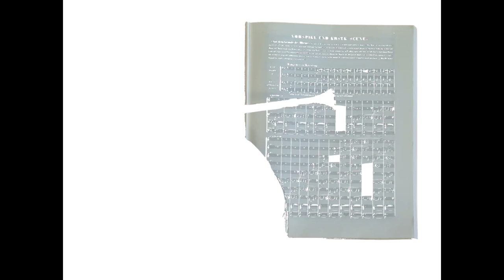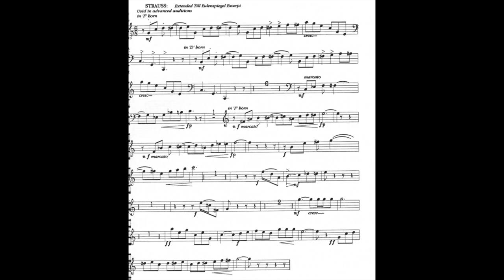ORCHESTRAL EXCERPT for FRENCH HORN 8: R. Strauss. Till Eulenspiegel 1